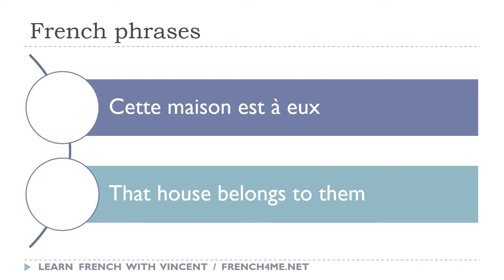Say it in French I That house belongs to them avi